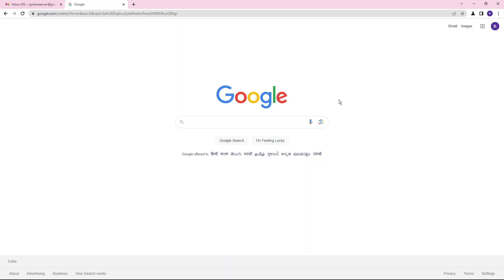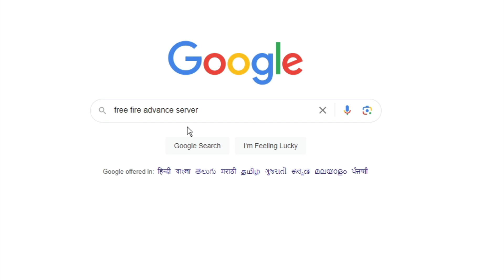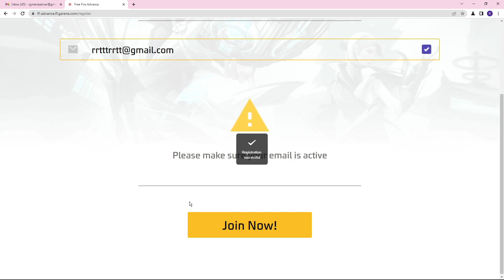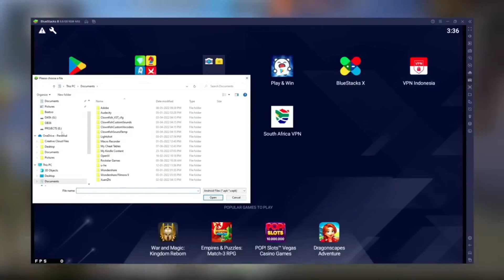HOW TO DOWNLOAD FREE FIRE ADVANCE SERVER 2023 😱⚡ || FREE FIRE ADVANCE SERVER KAISE DOWNLOAD KAREN!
HOW TO DOWNLOAD FREE FIRE ADVANCE SERVER 😱⚡ || FREE FIRE ADVANCE SERVER KAISE DOWNLOAD KAREN 2023, GARENA FREE FIRE ADVANCE SERVER ACTIVATION CODE FULL DETAILS 100% WORKING. free fire advance server ob42 download. OB 42 ADVANCE SERVER